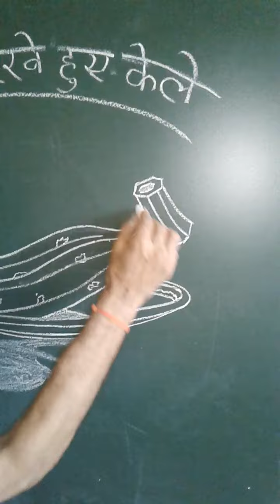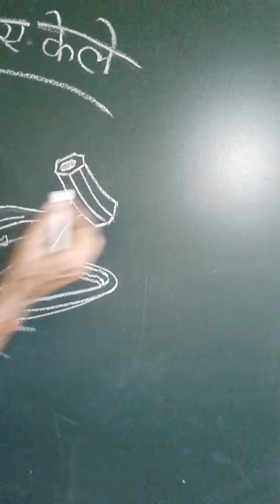Class 6,7,810th art ismrati chitran